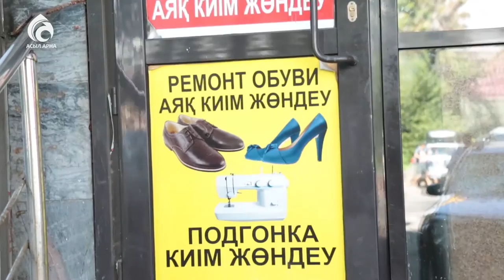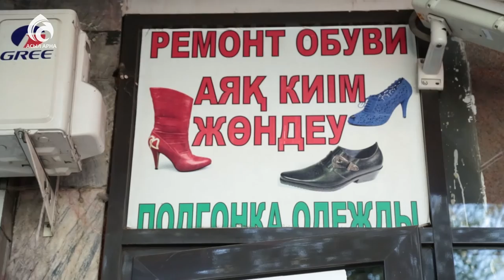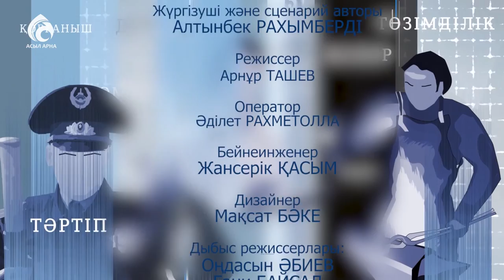Етікші \ Ерен еңбек \ Асыл арна